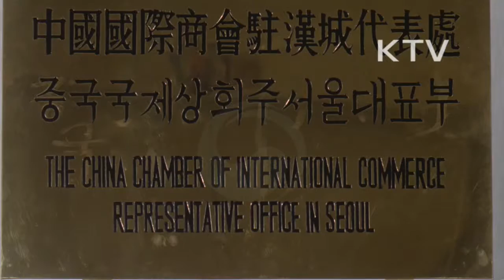대한뉴스 제 1867호-한중 컨테이너선 항로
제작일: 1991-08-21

한중 정기 컨테이너선 전기 항로 개설
-한중무역 활성화